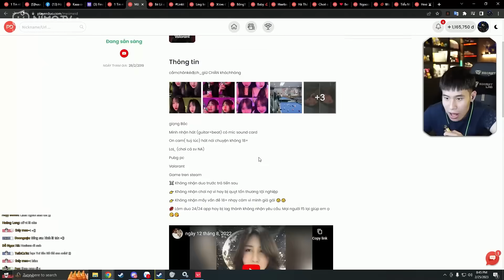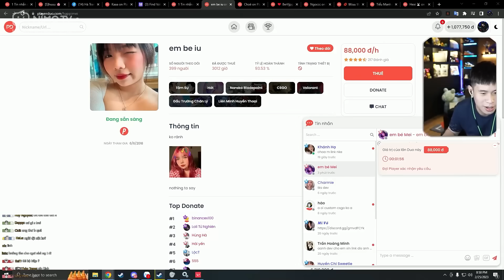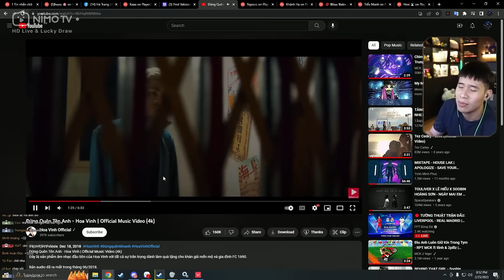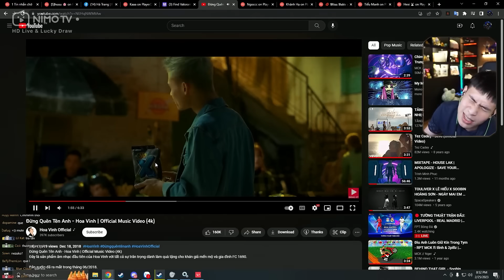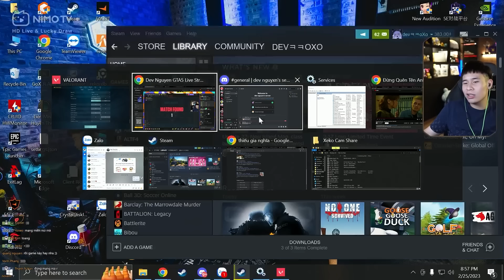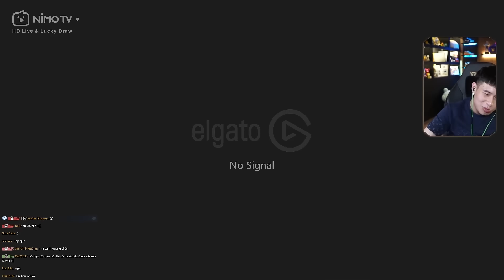(VALORANT) DEV CÙNG KHÁNH HẠ XINH TRÊU PHOENIX CƯỜI Ẻ